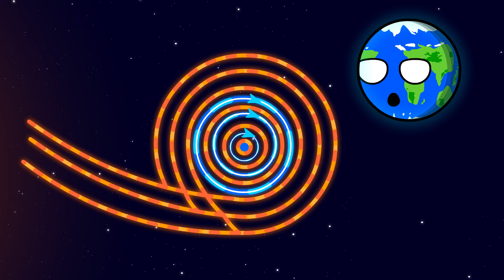What is Happening to the Sun?!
Solar storms happen quite often, and one plasma hit the moon, and that's what the Earth did...

Welcome to the SpaceBalls channel!
On our channel you will see a bunch of educational, funny and interesting animations. Our channel is dedicated to what would happen if the planets had faces? Would they be able to talk? Would you be able to communicate with each other? You will see everything with us, enjoy watching!